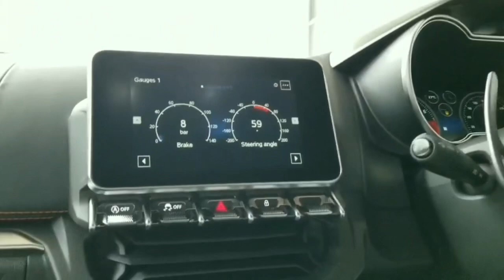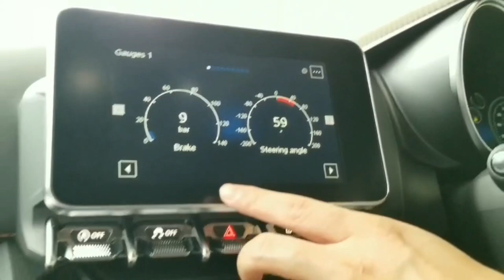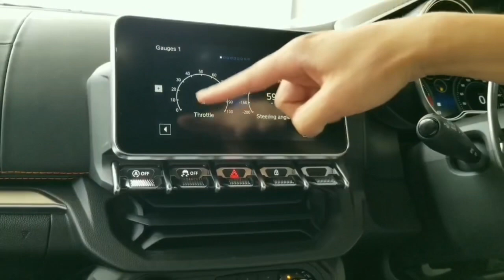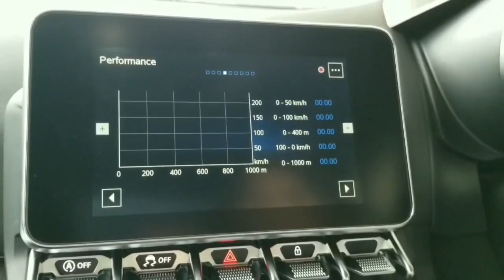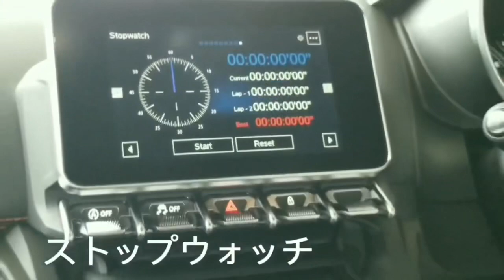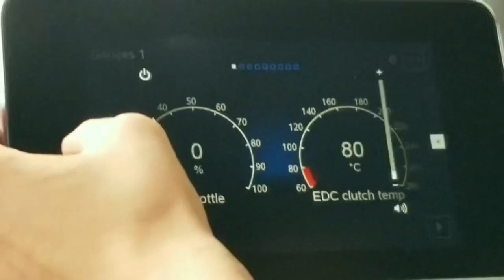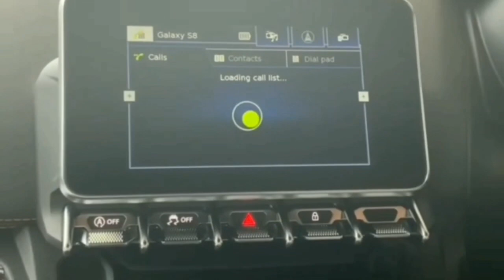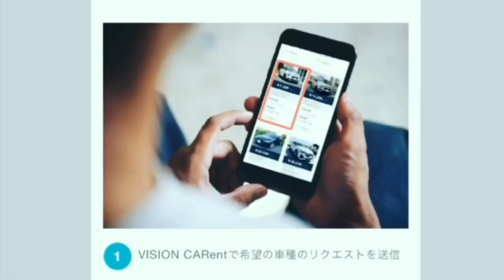【Alpine Tokorozawa】アルピーヌのディスプレイ操作をご紹介‼︎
アルピーヌ所沢、今回ご紹介するのは、アルピーヌのディスプレイ操作でございます。

↓弊社在庫車両はこちら！

アルピーヌ所沢
〒359-1151
埼玉県所沢市若狭4-2451-1